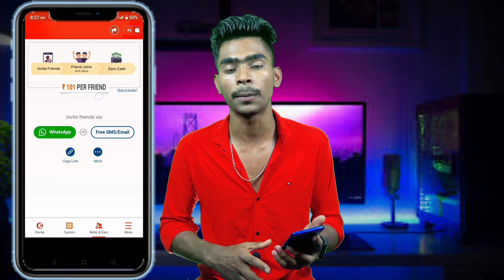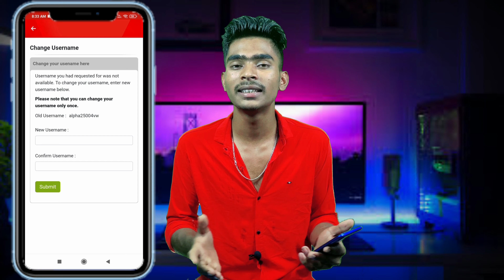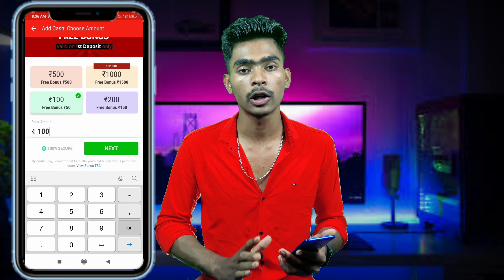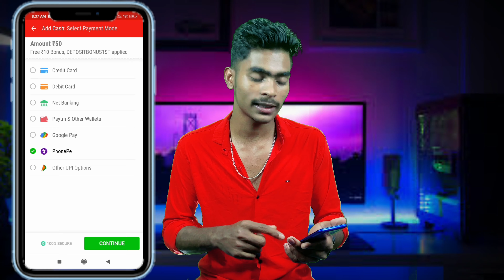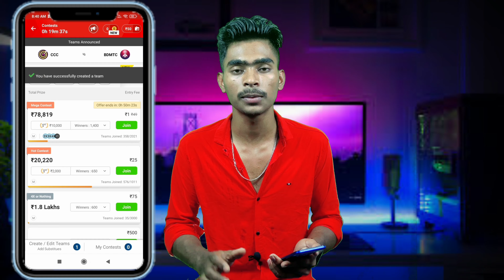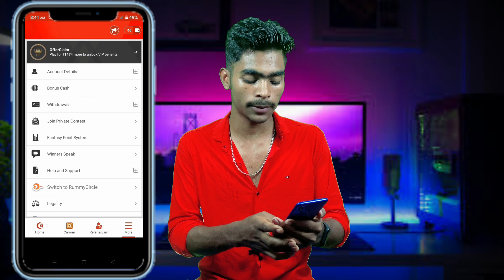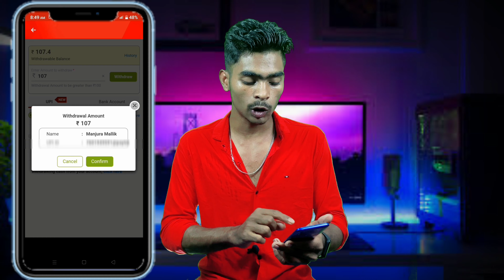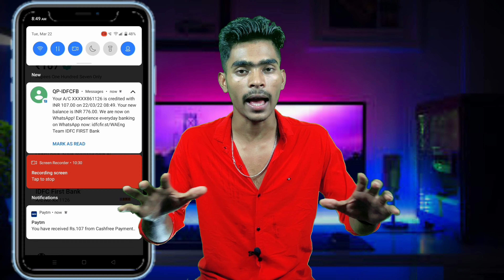My11Circle Refer And Earn !! My11Circle Referral Code !! My11circle Withdrawal Process !! My11circle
Refer Flat ₹101 Casahback & Instant Withdrawal Bank,My11Circle Refer And Earn !! My11Circle Referral Code !! My11circle Withdrawal Process !! My11circle,

Refer Code ( ASIS2745 )

1. my11circle refer and earn,
2. my11circle referral code,
3. my 11 circle kaise refer kare ,
4. my 11 circle refer and earn kaise kare,
5. how to refer and earn in my 11 circle,
6. my 11 circle referral code kaise dale,
7. my11circle app referral code,
8. my 11 circle invite code,
9. my 11 circle download link,
10. how to refer and earn in my 11 circle,

SunCrypto :- ( 10824 )